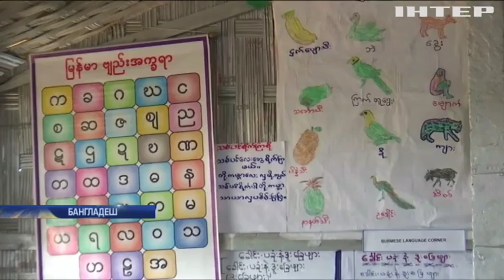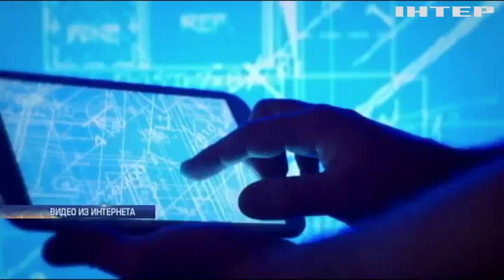В Лондоне на аукцион выставили шедевр Леонардо да Винчи